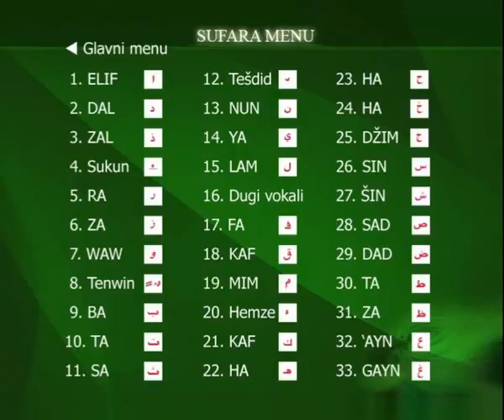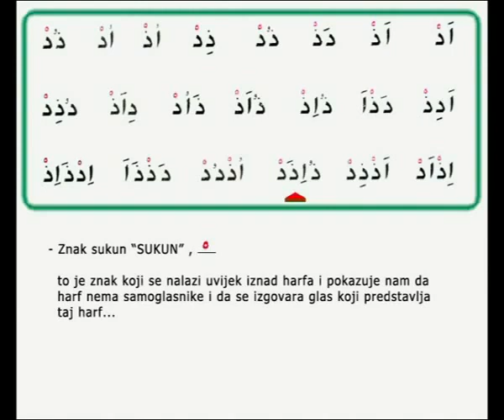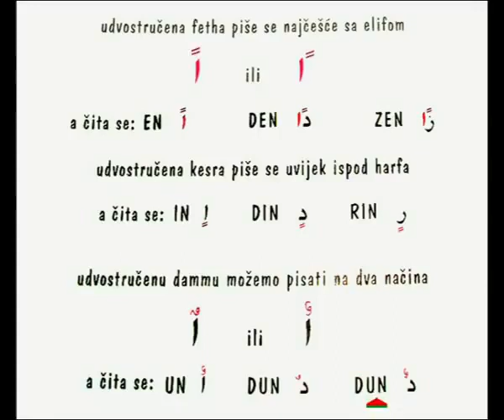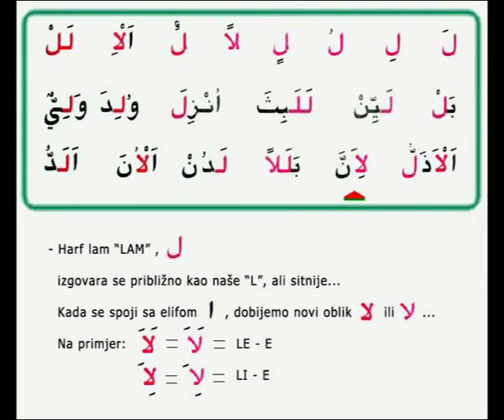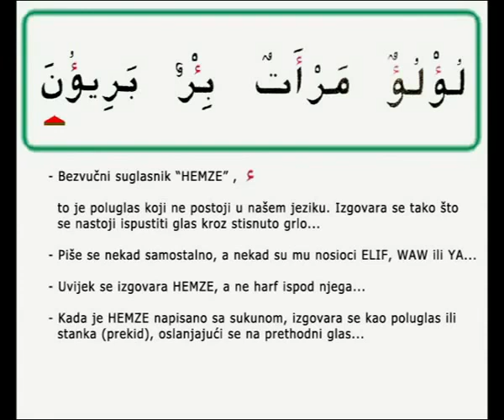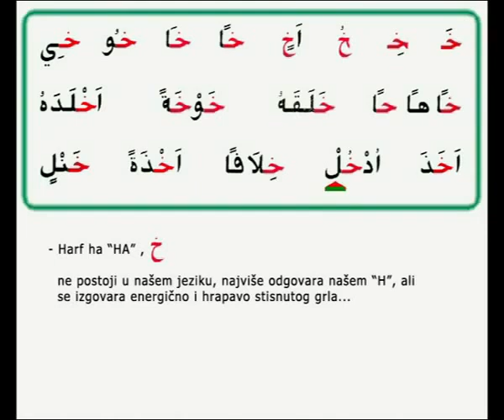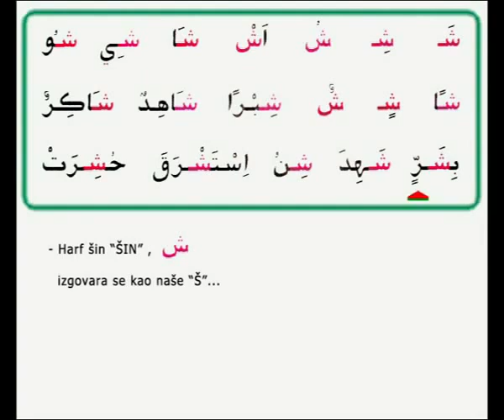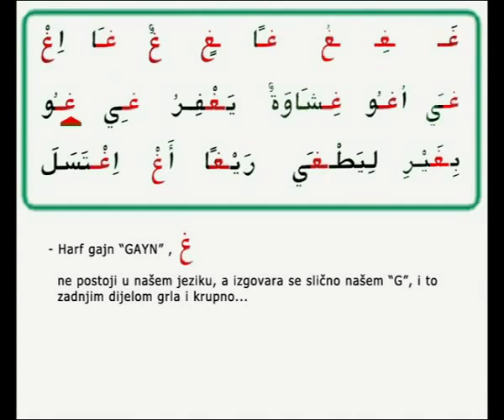3 6 DIO DVD SUFARA ARAPSKO PISMO PREGLED HARFOVA Džemat Sabah